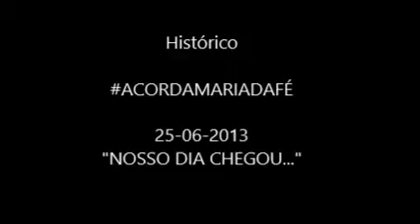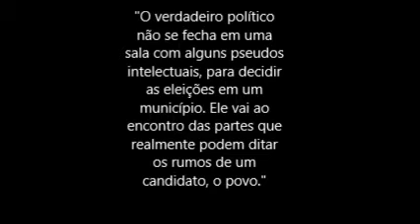ACORDA MARIA DA FÉ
PROTESTO DO POVO DIA 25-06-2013